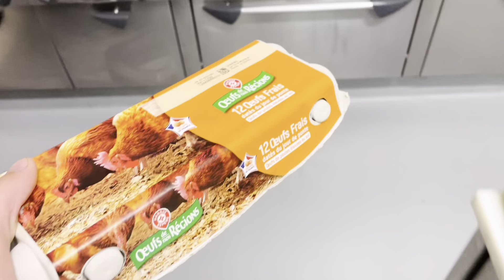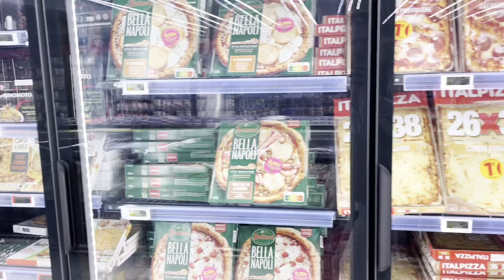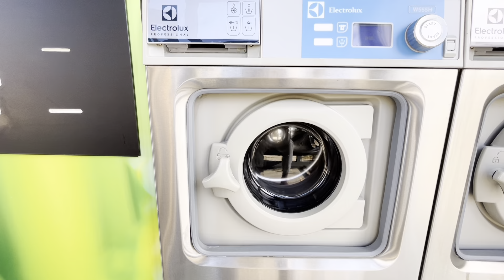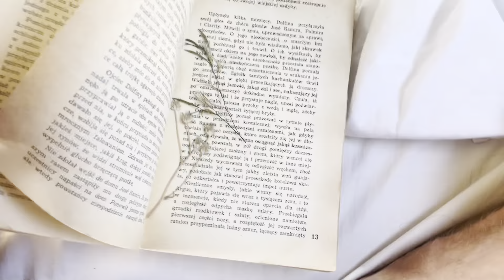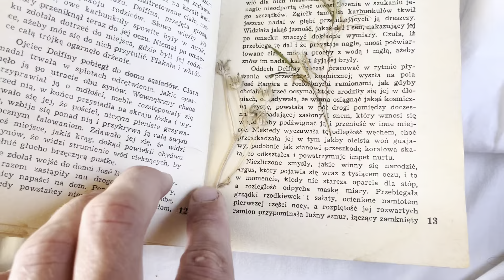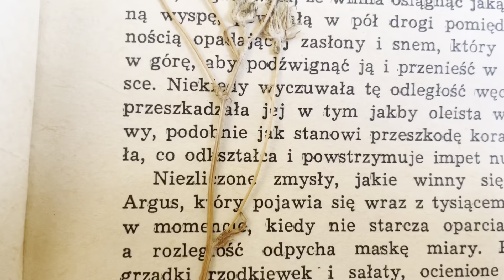Weekly Vlog • karaoke / najpodlejsza pizza / pancakes